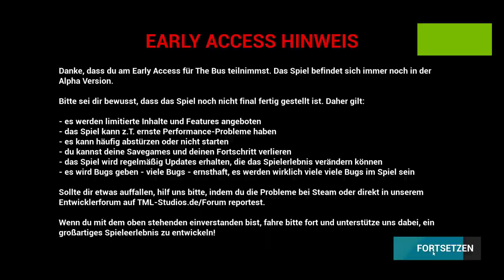Deep Talk im Bus #1 Homosexualität